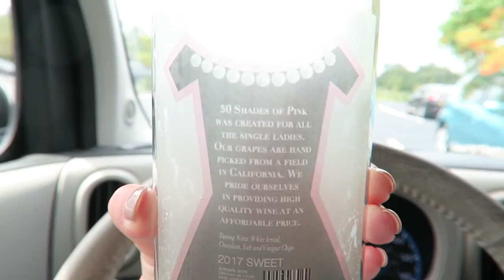NIP SLIP AT DISNEY WATERPARK! Alex Jayne